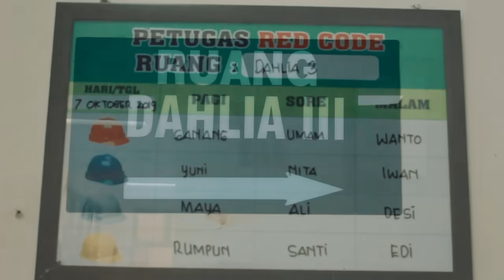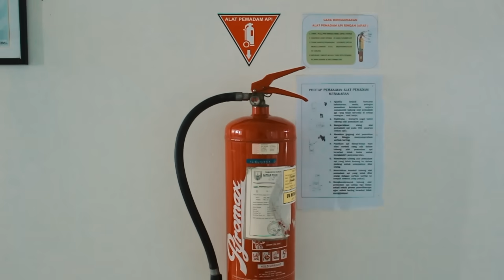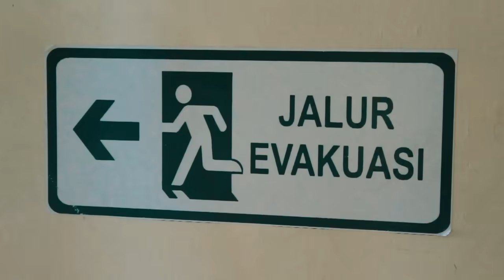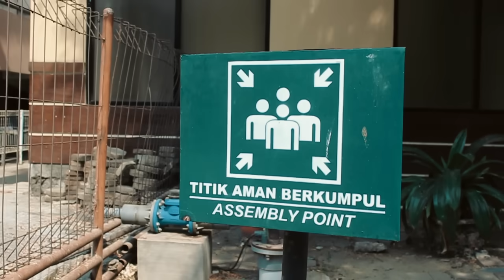Code Red, Code Blue dan Code White RSUD dr. Loekmono Hadi Kudus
Code Red adalah kode isyarat yang digunakan dalam rumah sakit yang menandakan adanya kebakaran.
Code Blue adalah kode isyarat yang digunakan dalam rumah sakit yang menandakan adanya seorang pasien yang sedang mengalami serangan jantung (cardiac arrest), atau mengalami situasi gagal nafas akut (respiratory arrest), dan situasi darurat lainnya menyangkut nyawa pasien.
Code White adalah kode isyarat yang digunakan dalam rumah sakit yang menandakan adanya Pasien Jiwa melarikan diri dari Rumah Sakit.